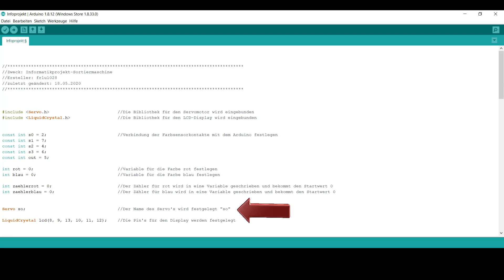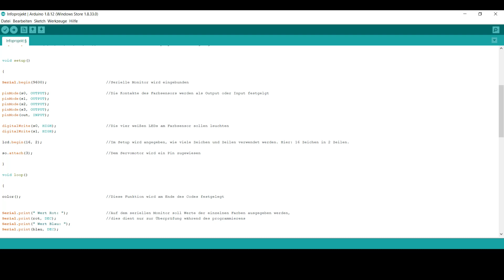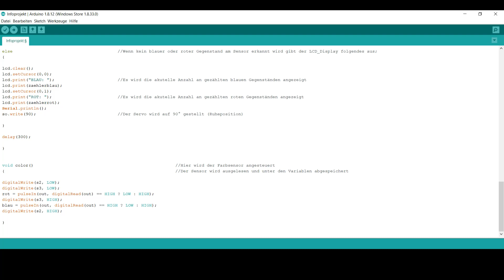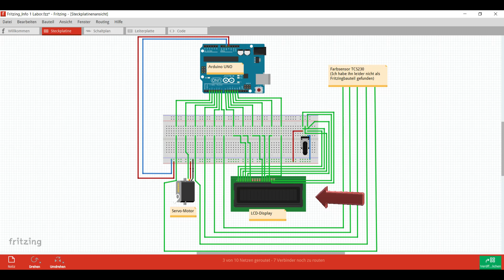Sortieranlage/Arduino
Für mein Informatik 1 Labor-Projekt habe ich eine Sortieranlage entwickelt.

frlu1028